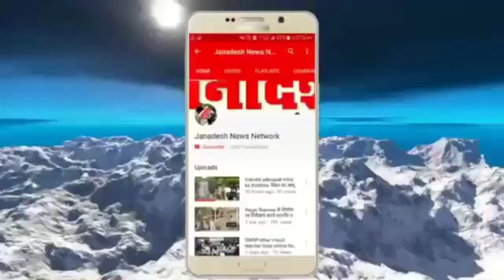नालंदा के पंचायत चुनाव में हिलसा और बिंद प्रखंड का रिजल्ट देखिए LIVE UPDATE